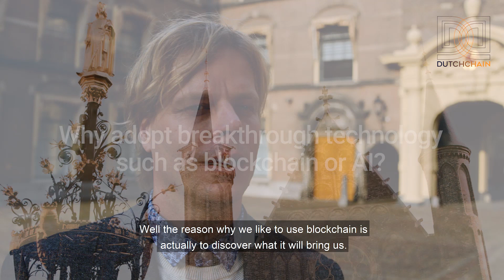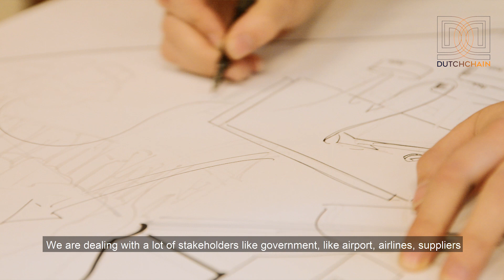Blockchain in biometrics - Jordie Knoppers, KLM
KLM is exploring the possibilities of blockchain in biometric identification solutions so it can streamline the passenger flow and improve safety and comfort at the airports. If you have an idea of a great customer prototype for storing and transferring biometric data on blockchain, apply for the KLM challenge in the Odyssey Hackathon